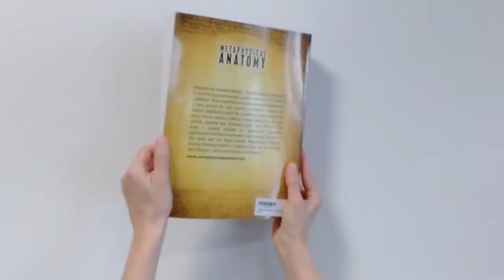Обзор и инструкции на Энергетические Флюиды Июльского Полнолуния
Иветт Роуз - автор, лайф коуч, практикующий специалист по избавлению травм и преподаватель по развитию личности.  Она известна своими книгами как «Метафизическая анатомия» том 1, и «Техника метафизической анатомии» включает пошаговое руководство по выявлению психосоматической модели, связанной с 679 медицинскими состояниями.  Эти условия могут быть активированы обстоятельствами в вашей нынешней жизни, вашем происхождении, зачатии, утробе матери, травме при рождении, детстве или взрослой жизни.  Она основана на существующих работах многих известных авторов, что делает её гораздо более практичным, более конкретным, подробным и в конечном счете, гораздо более эффективным!  Эта книга одинаково ценна для опытных альтернативных практикующих специалистов и для тех, кто заинтересован в самоисцелении.  Вы полюбите эту книгу и Технику Исцеления ТМА.